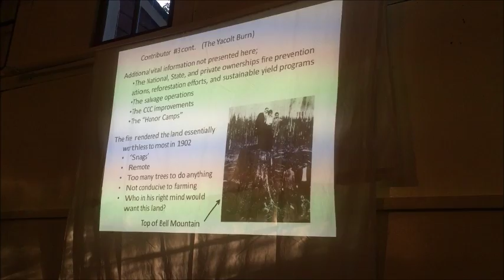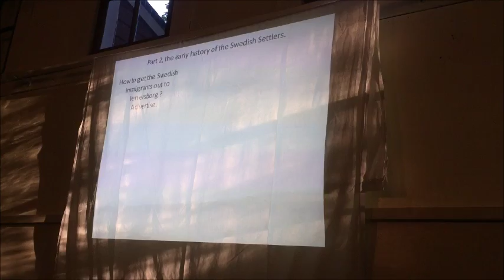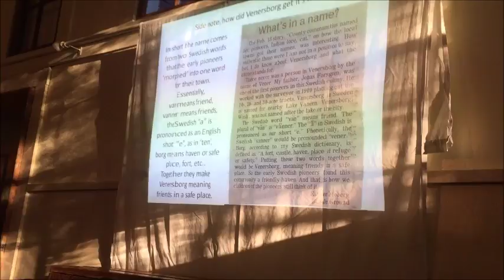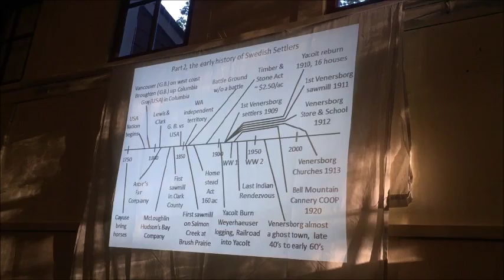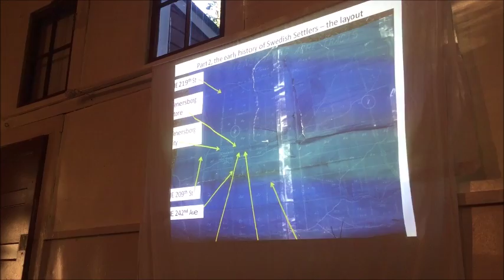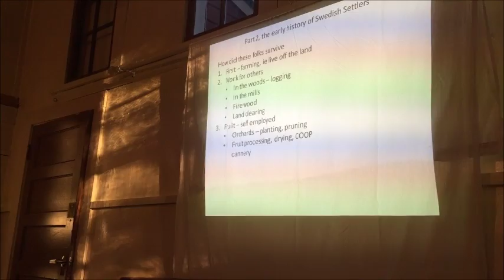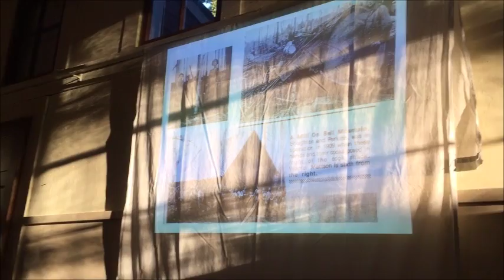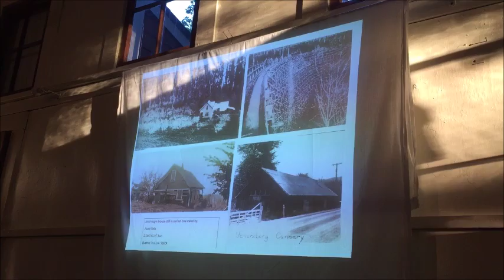Venersborg Speaker Series: Part 1 August 1, 2016 Tom Moberg - Chapter 2 Early History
Venersborg Speaker Series: Part 1 August 1, 2016
Tom Moberg - Chapter 2 Early History